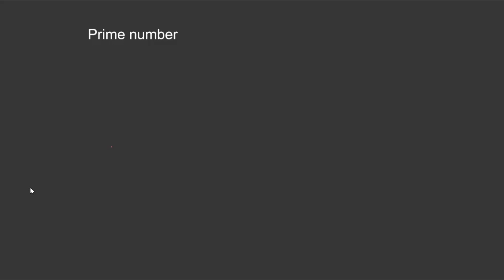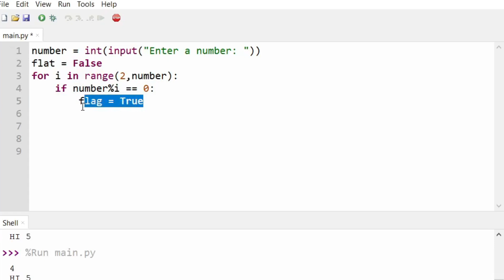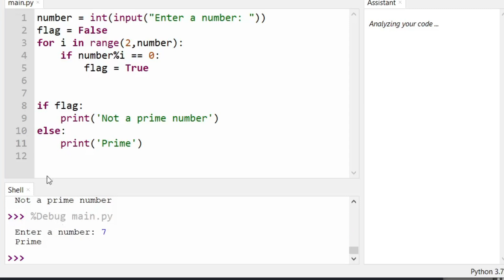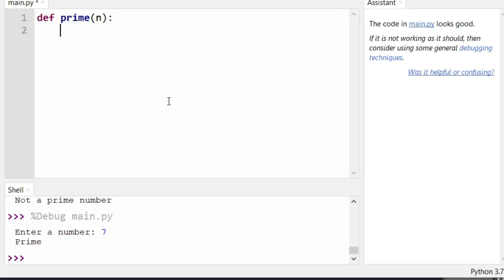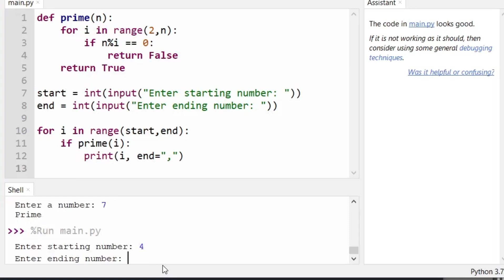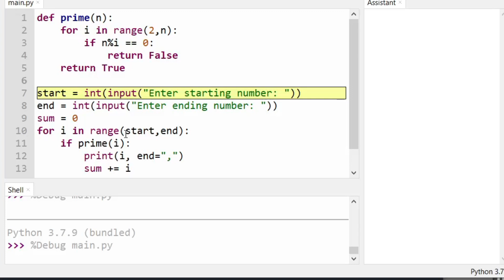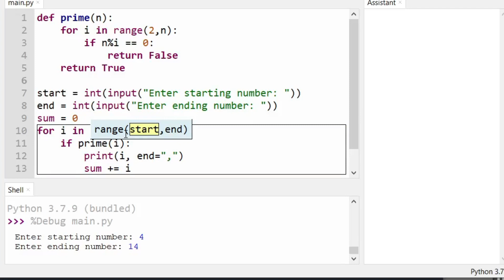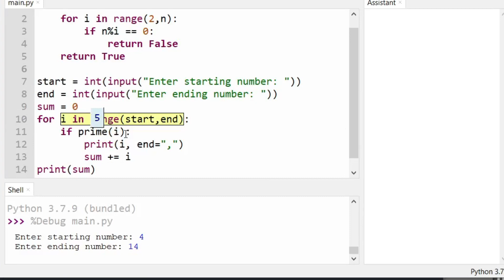Check if the number is prime or not? Python programming practice.